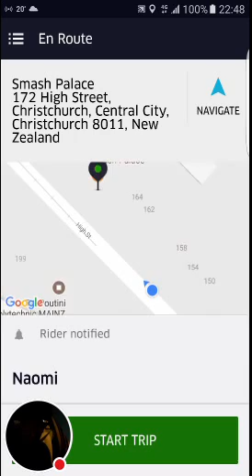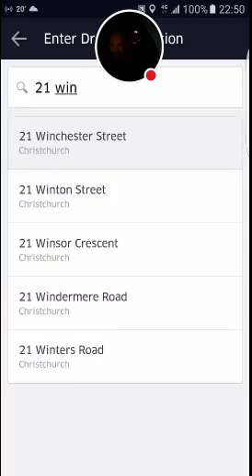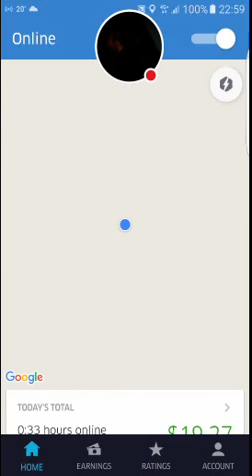My 2000th Uber ride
Giving Naiomi a box of roses.